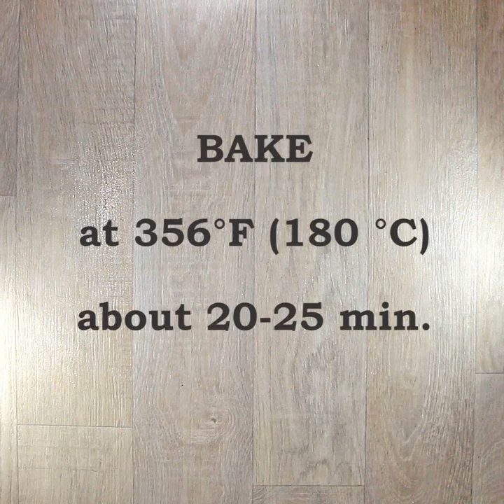French Croissants with Butter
Croissants that need no introduction - just to be eaten.